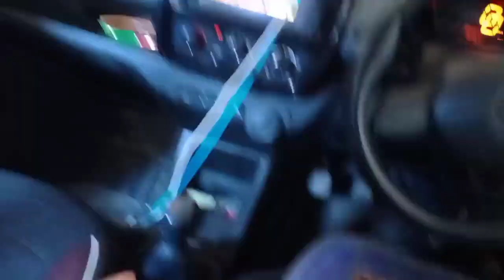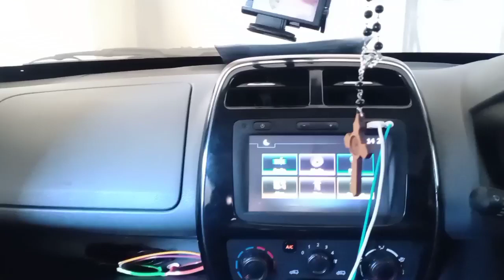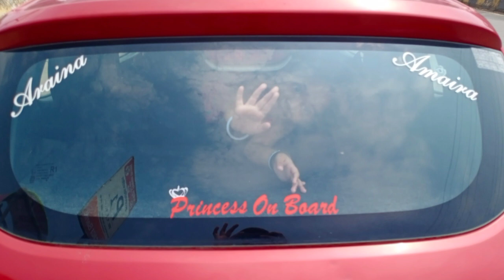Renault KWID|2 1/2 year|10,400KM|Owners Review|Experience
Breams come true if you really work hard and give your best to achive it all are not possible but in search we reach near to it and other dream fulfill .Keep doing without any returns .
God bless you all .keep huminity alive .